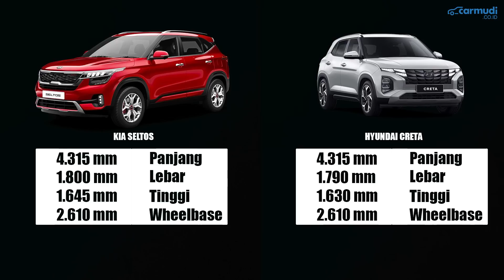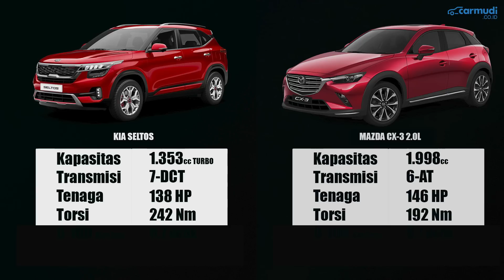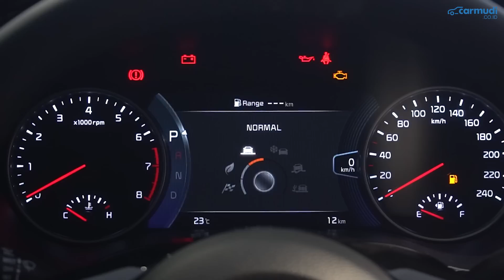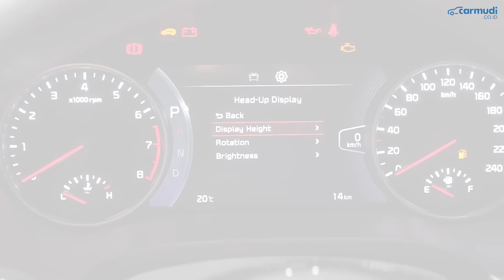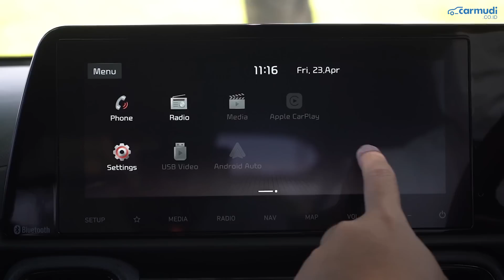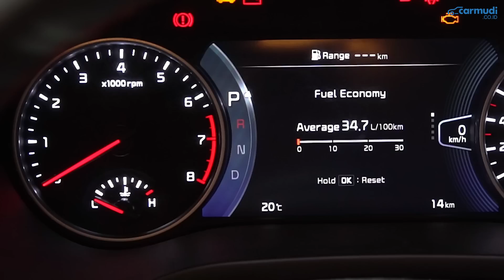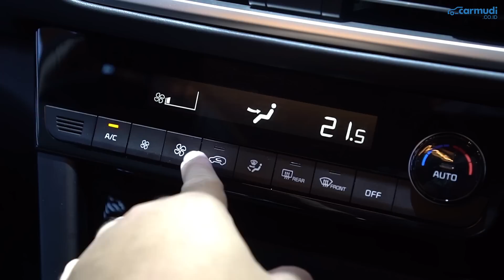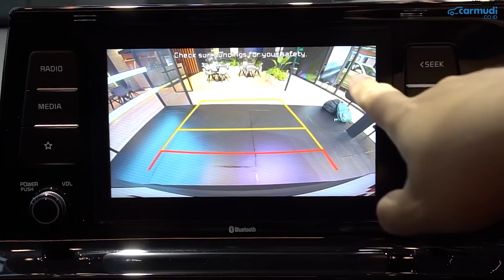SUV TURBO Ini Tambah Canggih Lagi, HR-V Makin Berasa Kemahalan!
Ini adalah REVIEW FIRST IMPRESSION Kia Seltos GT Line 2021 Indonesia dalam 10 HAL yang Perlu Diketahui

Harga Kia Seltos GT Line 2021 Indonesia (on the road Jakarta November 2021, setelah dikurangi diskon PPnBM 100%):
- Kia Seltos GT Line Rp 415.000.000
- Kia Seltos CRDi Rp 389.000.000
- Kia Seltos EXP Rp 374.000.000
- Kia Seltos EX Rp 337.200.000
- Kia Seltos E Rp 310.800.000

Data Spesifikasi Kia Seltos 2021 Indonesia:

Mesin: Kappa G4LD (1.4L T-GDI)
Jumlah Silinder: 4, Segaris
Teknologi Mesin: DOHC, Dual CVVT, Turbocharger, Gasoline Direct Injection
Kapasitas Mesin: 1.353 cc
Tenaga Mesin: 138 Hp (140 PS) @ 6.000 rpm
Torsi Mesin: 242 Nm @ 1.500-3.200 rpm
Transmsi: Otomatis 7-percepatan (Dual-Clutch, Dry)
Layout Mesin: Mesin Depan Penggerak Roda Depan
Kapasitas Tangki: 50 liter

Panjang: 4.315 mm
Lebar: 1.800 mm
Timggi: 1.645 mm
Wheelbase: 2.610 mm

Sistem Kemudi: Motor Driven Power Steering
Radius Putar: 5,3 m

Suspensi Depan: McPherson Strut dengan Coil Spring
Suspensi Belakang: Coupled Torsion Beam Axle dengan Coil Spring
Ground Clearance: 190 mm

Rem Depan: Cakram Ventilasi
Rem Belakang: Cakram
Sistem Rem: ABS, EBD, ESP, VSC, HHC

Ukuran Ban: 215/60 R17
Ban: Goodyear Assurance

Chapters:
00:00 Opening
01:12 Varian KIA Seltos di Indonesia
01:37 Detail Dimensi KIA Seltos GT Line
02:08 Detail Mesin KIA Seltos GT Line
03:43 Detail Interior KIA Seltos GT Line
06:04 Detail Fitur KIA Seltos GT Line
11:30 Detail Safety KIA Seltos GT Line
12:46 Detail Eksterior KIA Seltos GT Line
15:04 Konfigurasi Jok KIA Seltos GT Line
17:34 Bagasi & Storage KIA Seltos GT Line
20:09 Detail-Detail Lain KIA Seltos GT Line

Camera:
- Badjora Ibrahim
- Fransiscus Rosano

Video Editor:
- Badjora Ibrahim
- Agung Kusuma